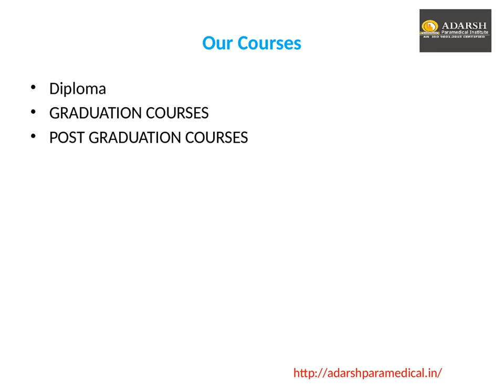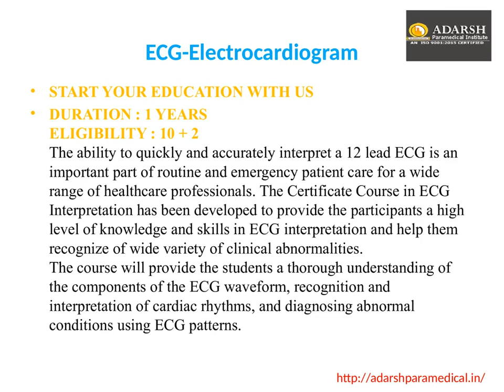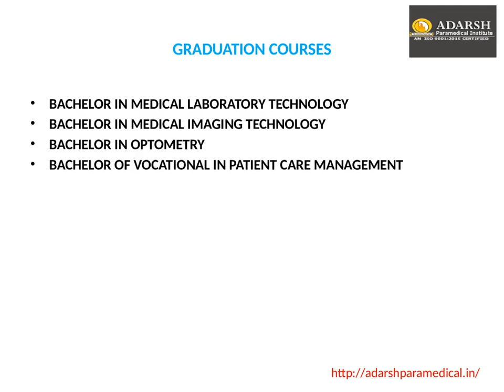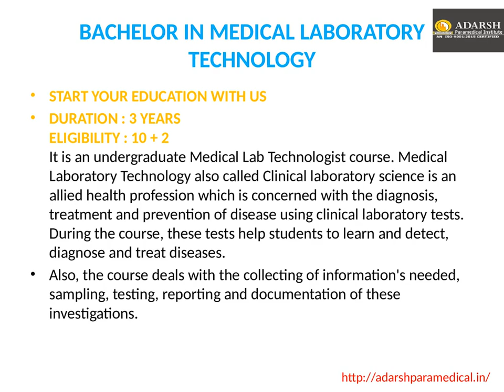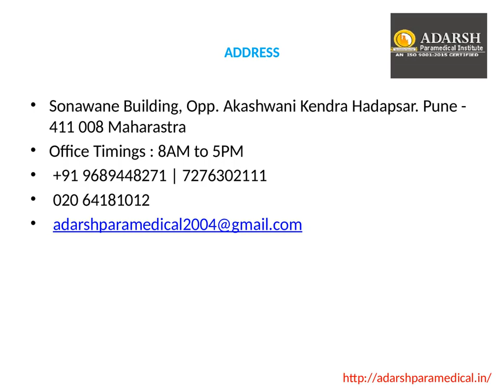Adarsh paramedical institute in pune|best paramedical institute in pune.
Adarsh Paramedical Institute is the top most institute for diploma in medical laboratory technology, diploma in radio/medical imaging technology,diploma in naturopathy and yoga sciences, x-ray,MRI,CT, DIALYSIS, OT TECH, ECG, EEG, Bsc MLT, BVOC MLT, Bsc Radiology,bachelor in medical laboratory technology course,bachelor in optometry,bachelor of vocational in patient care management, masters in medical laboratory technology,post graduation diploma in histo technology & cyto technology in pune Maharashtra,deccan,hadapsar and Bhosari.